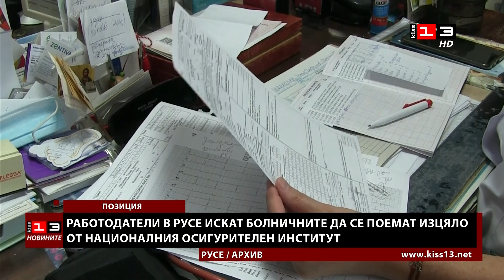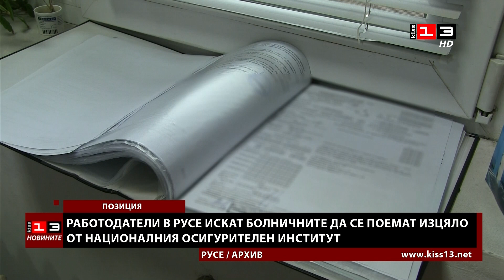Новините на КИС 13 на 13 февруари 2023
Гледайте Новините на телевизия КИС 13 от 13 февруари 2023.

Ето какво ви показваме днес:

МВР планира цялостни проверки във връзка със списъка "Магнитски" 2. Вицепрезидентът Илияна Йотова също изрази позиция за новите санкции от САЩ.

Работодатели в Русе искат болничните да се поемат изцяло от НОИ. Какви са техните мотиви?

По-малко паралелки за прием в 8-и клас предлага от РУО - Русе за приема тази година. Какви нови специалности се предвиждат?

Започва ремонт на Семизовата къща в Русе. Колко време ще продължат дейностите?